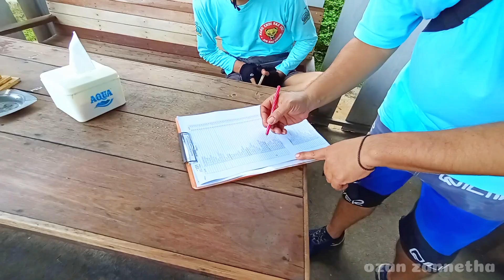TEMPAT FAVORIT WARUNG MAKAN PENGIUBAN KARANGTENGAH BATURRADEN//KULINER HITS PURWOKERTO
Suasana yang bisa dinikmati di Warung Pangiuban antara lain pemandangan Gunung Slamet dengan hutan yang menghijau, udara yang segar.

Bila berkunjung pada malam hari akan bisa meilhat kelip lampu kota Purwokerto dan suasana hening yang membuat nyaman. Karena tempatnya yang lumayan jauh dari jalan raya.

Pengunjung bisa berkunjung dengan menggunakan berbagai transportasi. Tersedia tempat parkir yang luas untuk beberarapa mobil atau bus. Untuk parkiran motor sudah disediakan tempat tersendiri.